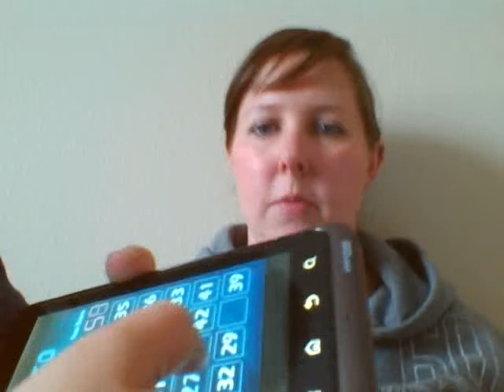My Story & How I Make Money Online & Work From Home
My story & how I make money online & work from home.  I'm a full-time mom who works from home.  I hadn't always been a full-time mom, but when I realized I really wanted to be & realized one income wouldn't cut it, I knew I had to do something from home.  I know am on & promoting a 90 Day Challenge!  Now I'm making money from home, losing weight & helping others do the same thing!